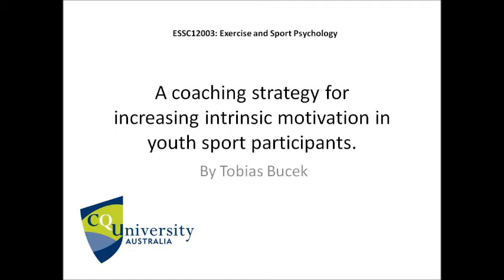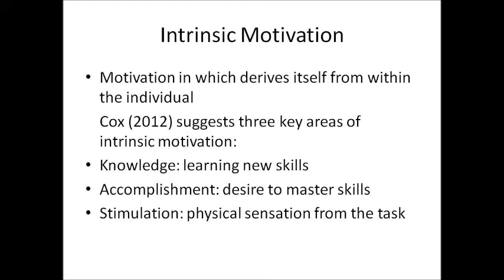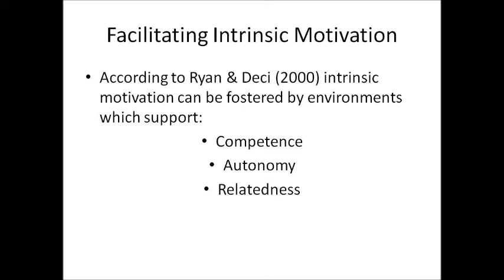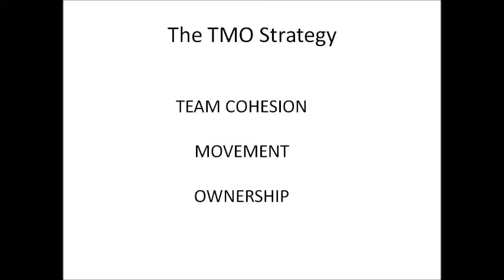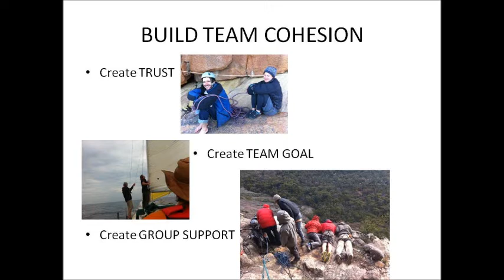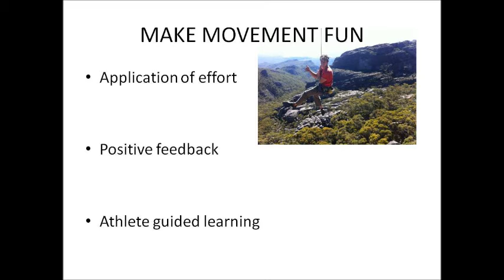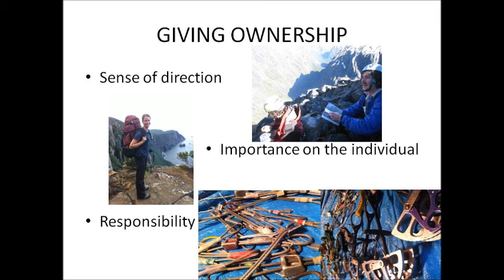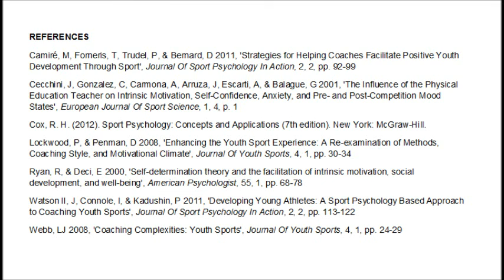A coaching strategy for developing increased intrinsic motivation in youth sport